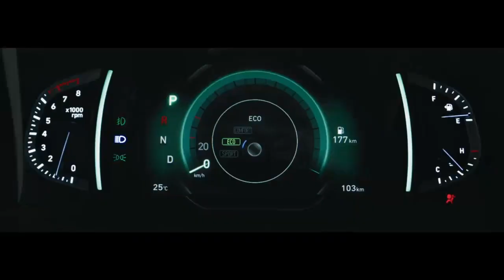Creta knight Edition 2022 | Creta s plus knight | Hyundai Creta Knight Edition 2022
HEY GUYS,
I AM VISHV JAIN

ABOUT THIS VIDEO:

IN THIS VIDEO YOU'LL SEE INFORMATION
ABOUT The upcoming Hyundai Creta Knight edition

●VITARA BREZZA VXI 2021 FULL REVIEW IN HINDI | VITARA BREZZA VXI | VITARA BREZZA VXI VS ZXI

HYUNDAI creta knight edition 2022
Creta 2022 base model

VISHV JAIN VLOGS